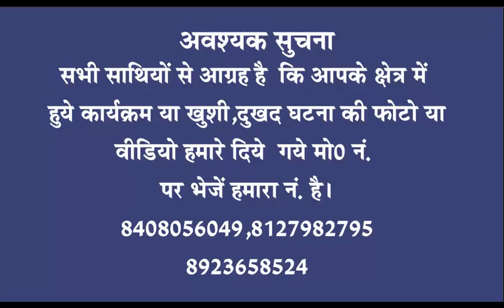A1 tv 24 November 2017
Keep watching your own news channel the program whose name is khabaron ka udan khatola 24 November 2017 news.